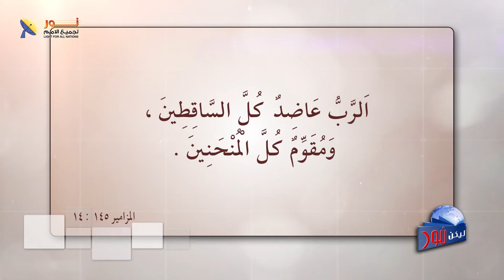ليكن نور - الحلقة ٥٧١ - كيف نتغلب على الاضطرابات الشخصية والنفسية ؟